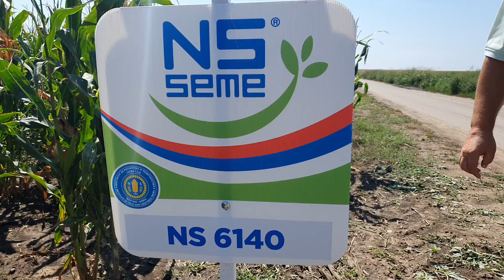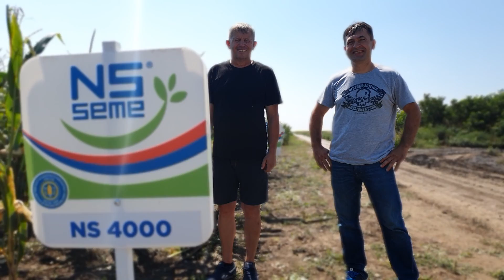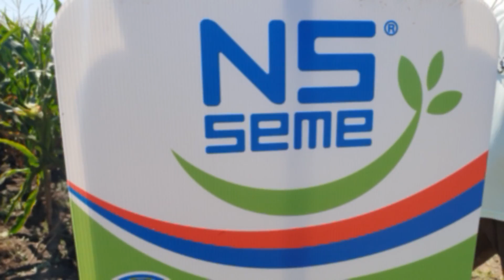NS OGLED HIBRIDA KUKURUZA U CURUGU 17 08 2020 KOD ZORANA BUBNJEVICA I MILANA KUPRESAKA